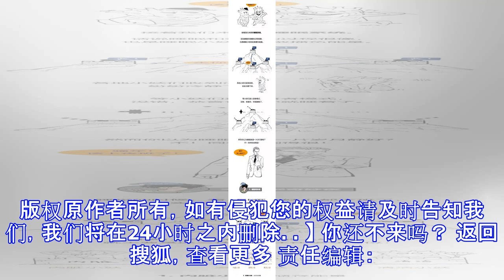熬夜，正在毁掉你的人生。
原标题：熬夜，正在毁掉你的人生。 很多人失眠会选择吃药， 但你真的懂那些药吗？ ▽ 来源于：深圳卫计委 【免责声明：我们尊重原创，主要目的在于分享信息。版权原作者所有，如有侵犯您的权益请及时告知我们，我们将在24小时之内删除。】 你还不来吗？ 返回搜狐，查看更多 责任编辑：